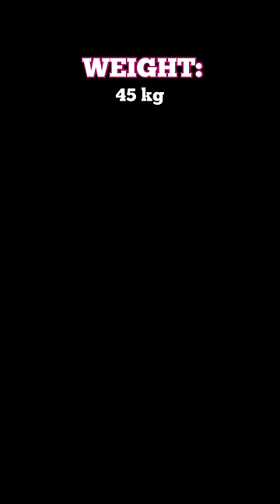Your weight is shown above your head (FULL STORY)